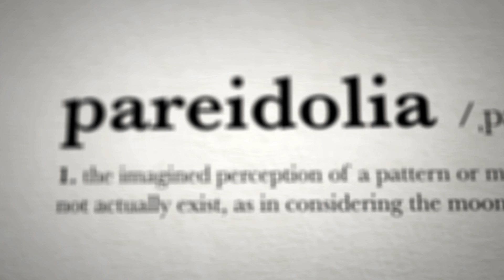Chris Hadfield: Deep Questions for a Star Man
We asked NASA astronaut Col. Chris Hadfield the big questions about life in space, being Canadian, and his trademark mustache.

Chris Hadfield is an engineer, former Royal Canadian Air Force fighter pilot and astronaut. He has commanded the International Space Station and was the first Canadian to walk in space. Back on Earth, Chris is a science educator, sharing his love for space exploration with his massive social media following, the readers of his books and the many audiences he speaks to around the world. Oh... and he also did a zero gravity cover version of "Space Oddity" that David Bowie called the most "poignant" he'd ever heard.

Like Chris Hadfield's profile? Visit "The Secret Life of Scientists and Engineers" online and on Facebook.